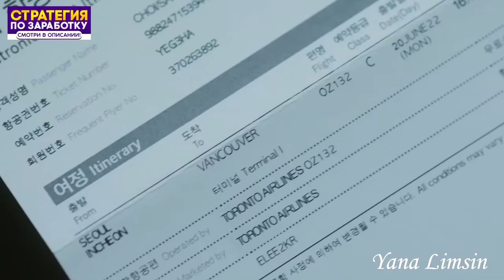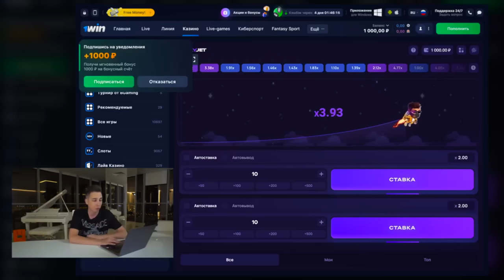💖 Популярный актёр и судья влюбились в одну девушку 💖 Клип к дораме "Любовь по контракту"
Дорама (dorama):  Любовь по контракту / Love In Contract

Другие названия: Love In Contract / MonWedFriTuesThursSat / WolSooGeumHwaMokTo / WolSuGeumHwaMogTo

Дата премьеры: 21 сентября 2022

Телеканал / платформа: tvN, Viki

Продолжительность: 70 мин. / серия

Описание: Дорама расскажет о службе помощи "Жена на час" , которая предоставляет жён одиноким деловым мужчинам, которые не хотят жениться и нуждаются в спутнице, чтобы брать их с собой на собрания супружеских пар и школьные встречи, чтобы подтвердить свой социальный статус.
Чхве Сан Ын ( Пак Мин Ён)-умница и красавица. Девушка свободно говорит на нескольких языках, играет в гольф, занимается фехтованием и скалолазанием, отлично готовит. Как идеальный партнер, она выбирает карьеру помощи одиноким мужчинам, которые не хотят жениться, вместо того, чтобы выйти замуж самой. Она полностью отдается работе с понедельника по субботу, но воскресенье — день, который принадлежит ей одной.
В данный момент, согласно подписанным контрактам, Чхве Сан Ын по понедельникам, средам и пятницам работает с Чон Чжи Хо (Го Кён Пё), а по вторникам, четвергам и субботам — с Кан Хэ Чжином (Ким Джэ Ён).
Чон Чжи Хо подписал с Чхве Сан Ын тайный контракт на пять лет. Все это время, по понедельникам, средам и пятницам она должна изображать его спутницу жизни. Причина, по которой он решил её нанять, как и его личность и род занятий окутаны тайной.
Кан Хэ Чжин — младший сын семьи чеболей и звезда Халлю. Он станет новым клиентом Чхве Сан Ын, который сумеет растопить лед в её сердце.

Песня (song): ♥Duncan Laurence Arcade - Cover Nightcore♥